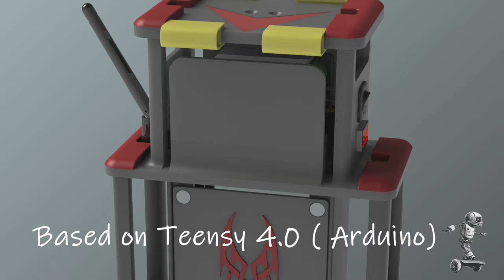2023 Self Balancing Robot Intro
Quick intro for the latest 3D Printed Self Balancing Robot.

If you are interested in details about this robot,
our ebook:
Thanks!